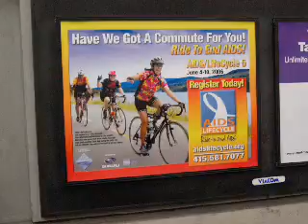Crazy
To celebrate the fact that I've reached half the minimum required to participate in Aids Life Cycle 5, starting next June.